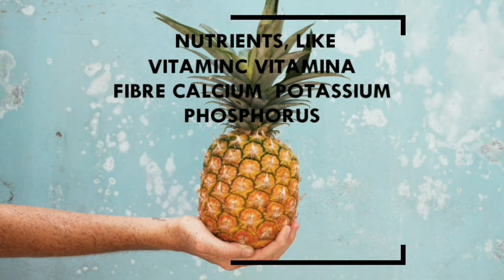Benefits Of Pineapple || Pineapple Juice with Crazy Healing Powers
Note:- If you're taking folic acid tablet during pregnancy, please consult your doctor before takin
Pineapples are the second most loved tropical fruits around the world.
Pineapple juice is delicious for your taste palate. But its flavour is not the only thing about it that makes it the favorite of many. It is packed with abundant nutrients that lend it magical properties making it excellent for your overall health. Here are some of the benefits of pineapple juice that make it a healthy option.
1 Boosts Metabolism
The B vitamins found in pineapple juice have a number of metabolic functions in the body, ranging from the creation of enzymes to neurotransmitter functions and red blood cell production. Without a steady supply of B vitamins, many of the critical processes in the body lose efficiency.
2. IT BOOSTS ENERGY
To stay energized your body needs certain nutrients to stay active and alert. Drinking pineapple juice will get you up and ready for the day with the necessary nutrients your body craves. A ton of vitamin C is present in the juice and when combined with vitamin B1 (also present), it boosts your metabolism and energy.

3. A Healthy Digestive System Is One Of The Significant Benefits Of Pineapple Juice
Drink pineapple juice daily and bid farewell to digestion related problems like bloating, constipation, etc. Bromelain present in Pineapple Juice aids in the breaking down of proteins that are the primary cause of all your digestive troubles. Proteins are hard to digest and are known to cause indigestion. Hence, those suffering from indigestion should consume pineapple juice to get rid of the problem.

4 Weight Loss
Pineapple juice is helpful in weight management and is a part of many detox diets. [14] It is a natural diuretic that helps release toxins from the body. Bromelain, present in it, helps metabolize protein and burn excess fat in the abdominal area. This is why pineapple juice is used to reduce stomach bloating and fight belly fat.
5. It Relieves Joints Pain
Being enriched with anti-inflammatory qualities, it relieves muscle cramps and joint pain. These qualities also make it ideal for the injuries caused by exercises or any outdoor activity. Also, bromelain found in the juice can treat arthritis. Moreover, the anti-inflammatory components of it combat the inflammation that occurs in the joints, which is often considered as a symptom of arthritis.

6. Pineapple Juice Being Natural Diuretic Boosts The Health Of Your Kidney
You add a lot of toxins in your body through the day that needs to be flushed out. It is necessary because the accumulation of too many toxins in the body puts a strain on your kidney and hamper its functioning.
Pineapple Juice is a natural diuretic that eases the removal of toxins from the body and relieves your kidney from the strain. Being diuretic, it increases urination and thus helps in flushing out the toxins from the body and keeping your kidney clean and healthy.

7. For Cardiovascular Health
Heart diseases have common and one main factor associated with them, which high cholesterol. Other factors, for example, poor diet, physical inactivity, and stress also contribute to heart problems. You can improve your cardiovascular health by consuming pineapple juice since it is loaded with minerals, fiber, and vitamins that ensure proper heart function.
8. Pineapple Juice Benefits You Skin
Beautiful and flawless skin is no longer a dream if you start consuming organic and fresh pineapple juice. It is because pineapple juice contains high amounts of Vitamin C and potassium both of which have potent antioxidant properties. These help in combating the damaging free radicals present in your body that cause skin aging and result in the development of dark spots, wrinkles, and fine lines.
Drinking pineapple juice can slow down the aging process and make your skin look younger and supple. Further, vitamin C also has antibacterial properties and can effectively prevent acne breakouts.
9. Pineapple Juice Improves Blood Circulation
Pineapple juice contains potassium that exhibits vasodilating properties and prevents the blood from clotting. In addition to it, the juice also provides you with an adequate amount of copper that aids your body in carrying out various functions of which the most important is the formation of red blood cells.
An increased amount of red blood cells in your blood ensures sufficient supply of oxygen to all the parts of the body which is essential for them to work at their optimal level. Improved blood circulation also increases your cognitive function and maintains neural pathways, thus preventing mental decline with age and diseases like Alzheimer’s.
10 Eye Care
Vitamin C, found in pineapple juice, is great in preventing cataract formation. [12] Drinking the juice regularly can protect your overall vision as you age and also keep many vision-related problems